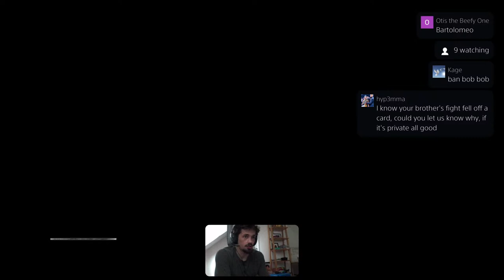2 weeks till FIGHT RE4 hardcore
Straingurr